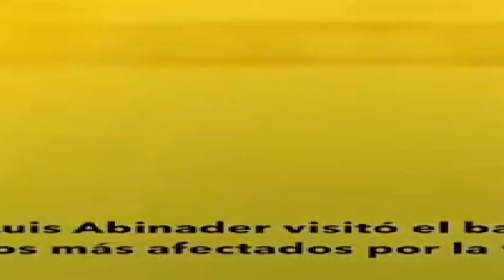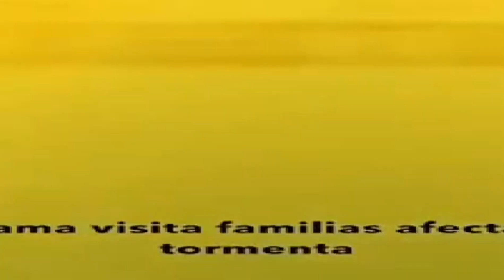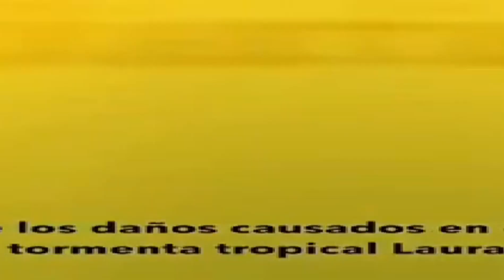LAURA DA BIENVENIDA a gobierno de Abinader y de que forma...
Canal de noticias e información: LAURA DA BIENVENIDA a gobierno de Abinader y de qué forma...